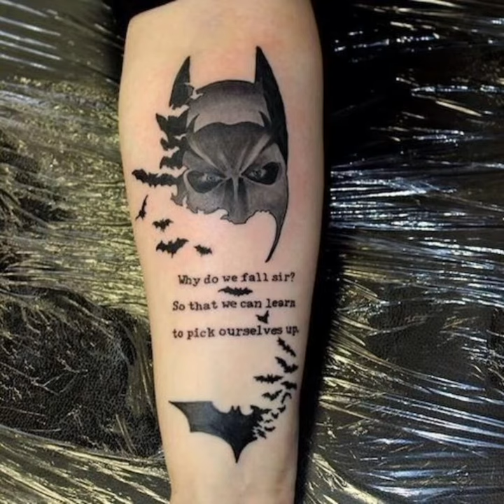Batman Tattoo Designs || Part 1 || Watch Officials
Coming Soon
Part 2